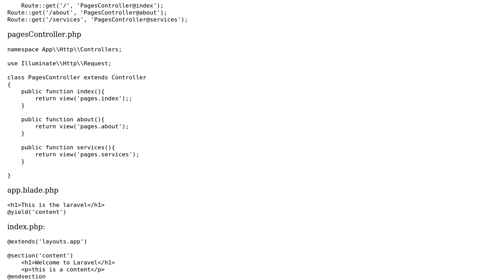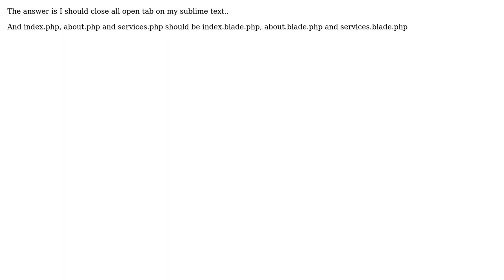@yield('content') on laravel not working just plain white text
With thanks & praise to God, and with thanks to the many people who have made this project possible! You are responsible for your own actions.